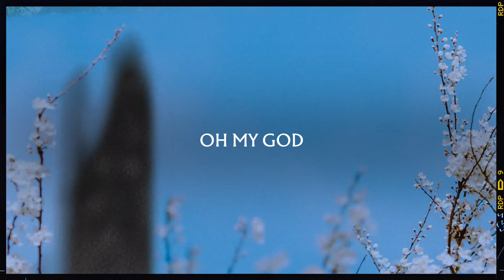Metronomy - Life and Death (Lyric Video)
Lyrics

I don’t know, life and death
Wait until nobody’s left
Save the date in your diary

out of my depth
You held a mirror to my breath
There’s a glimmer of hope yet

Oh My god, it’s life and death
Take some pictures of me
but then forget about them

It was fun, what I did
Got a job, had some kids
See you in the abyss

But get a go of both I guess
Neither one I fear less